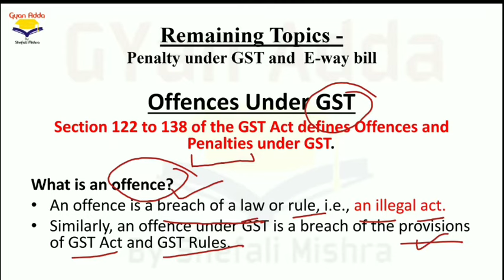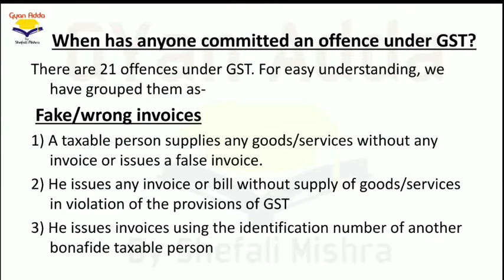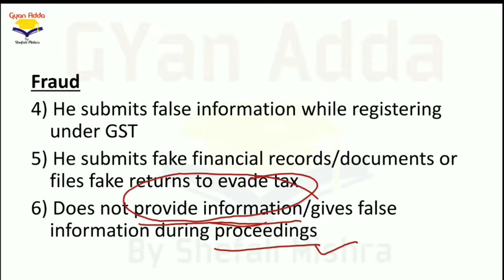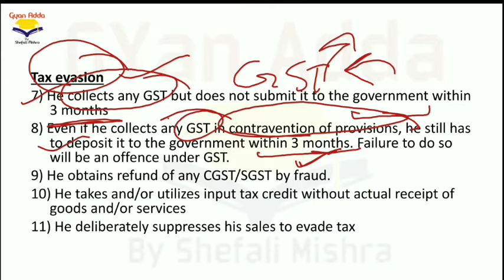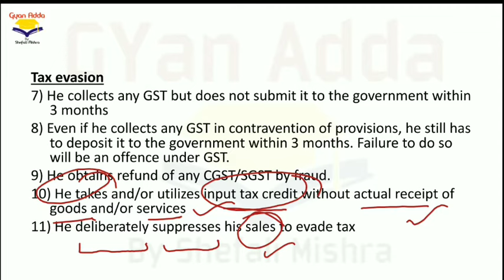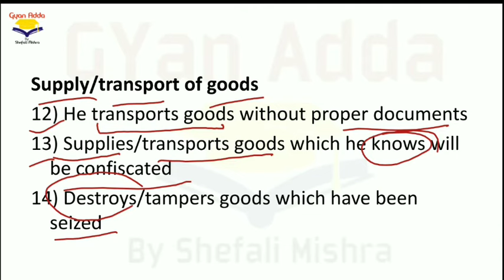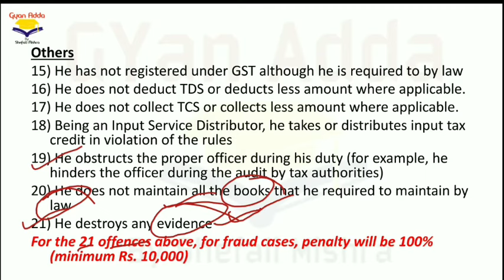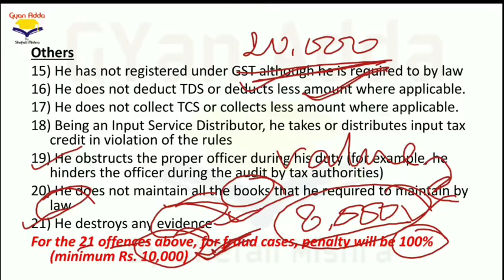Offence and Penalty under GST in hindi | Offence kya hota hai GST me/ Penalty Kya hota hai GST me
The GST law has clearly defined descriptions of offenses and the penalties levied in each scenario. This is important information for all business owners, CAs and Tax Professionals as an inadvertent mistake can cause severe consequences.
Total 17 sections deals about offences and penalties from Section 122 to Section 138 of CGST Act. Here with I am providing notes on each section in detail to all of you with clarity to handle your client’s issues day to day in your profession on daily basis for better understanding about types of offence and penalty as per GST Laws.

The major offenses under GST are:
1.Not registering under GST, even though required by law. (Read our article for the list of those who have to register mandatorily under GST)
2.Supply of any goods/services without any invoice or issuing a false invoice
3. The issue of invoices by a taxable person using the GSTIN of another bona fide taxpayer
4. Submission of false information while registering under GST
5.Submission of fake financial records/documents or files, or fake returns to evade tax
5. Obtaining refunds by fraud
6. Deliberate suppression of sales to evade tax
7. Opting for composition scheme even though a taxpayer is ineligible